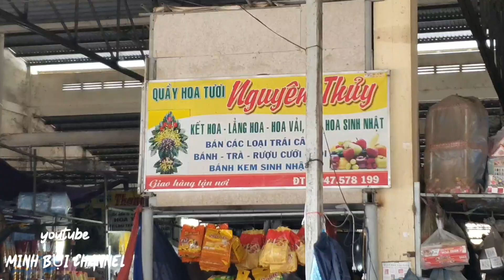Chợ quê chợ Ba Vát Mỏ Cày Bắc Bến Tre quá nhiều cá tôm hải sản gặp anh chị trái cây vui tính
Chợ Ba Vát chợ quê Mỏ Cày Bắc Bến Tre bán nhiều cá tôm hải sản và bà con rất vui vẻ